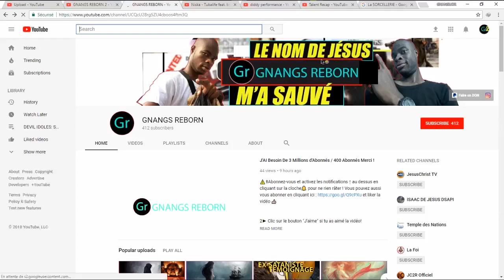Mon Pacte Avec le Diable Et Ma Transformation - Pasteur Jonas, Ex-Sataniste